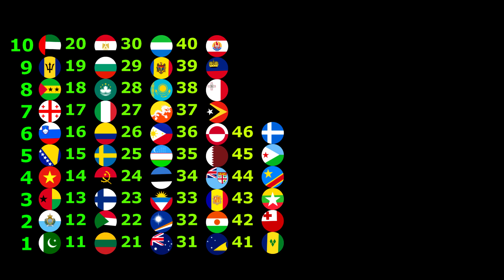Shutter Crush #3 - Marble Race Countries in Algodoo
Shutter Crush. Countries Marble race in Algodoo - Lizard404